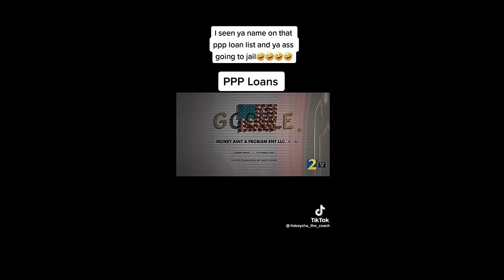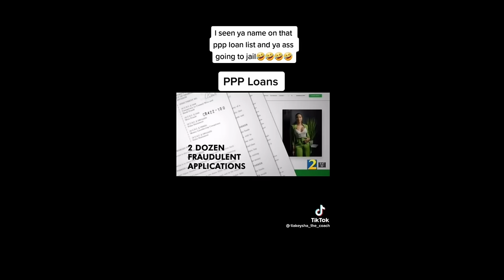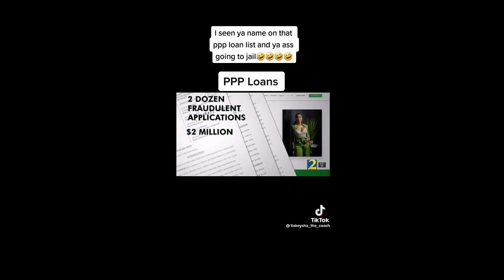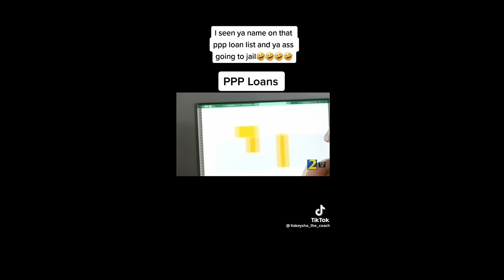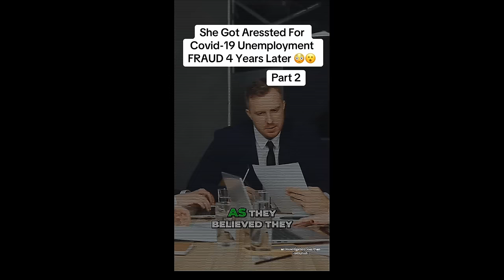PPP Loans Have Gone From The Streets To Police Departments Everyone Is On Notice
Even the finest amongst us were scamming their way to get PPP Loans. Everyone is under investigation until the government catches everyone

DJI Pocket 3